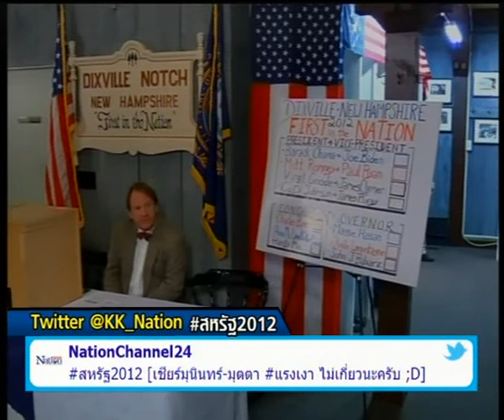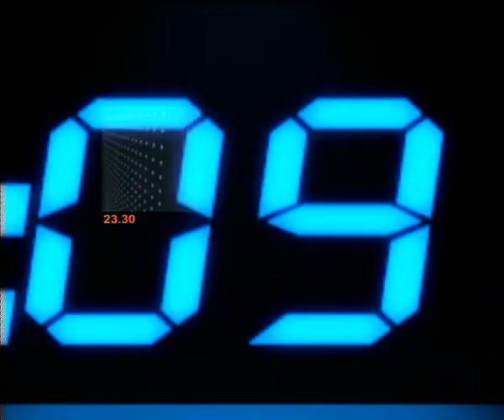ข่าวข้นคนเนชั่น (6พ.ย.55 เบรค 1)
รายการ "ข่าวข้นคนเนชั่น" ประจำวันที่ 6 พฤศจิกายน 2555  เบรค 1

-เสนอ